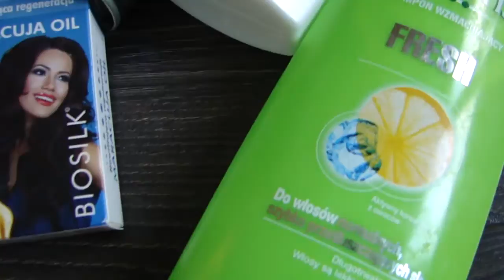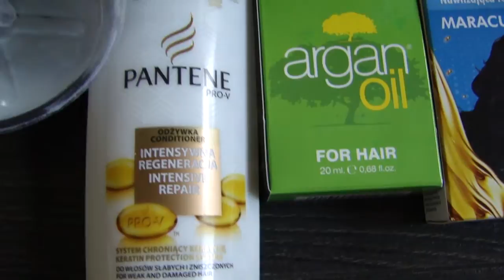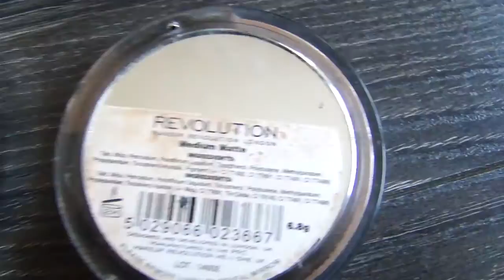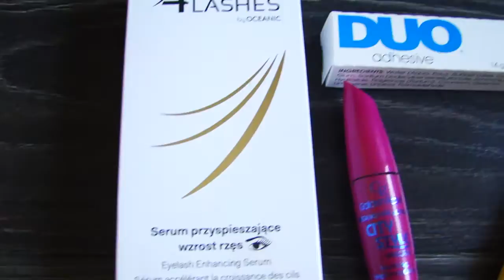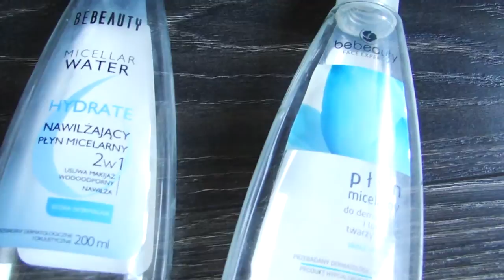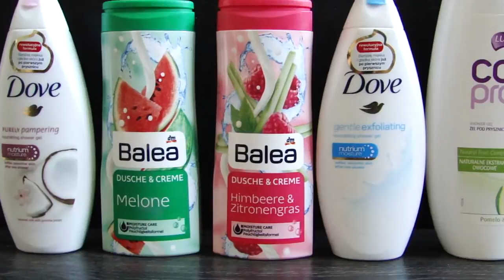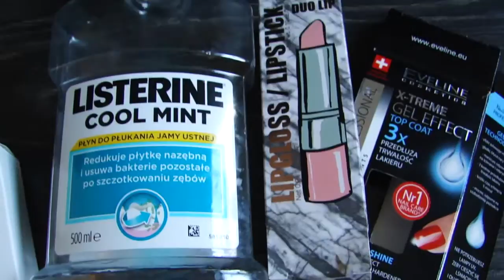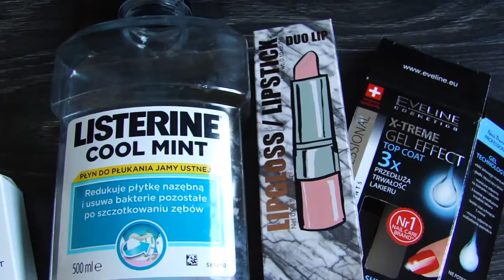PROJEKT DENKO #2 || LAURIN BEAUTY